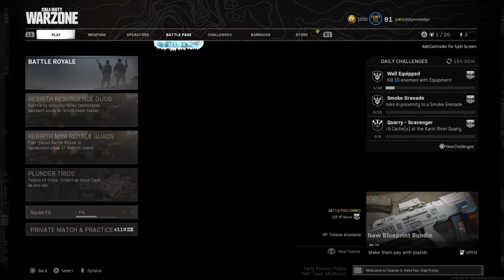Call of Duty®: Modern Warfare®_20210509190152